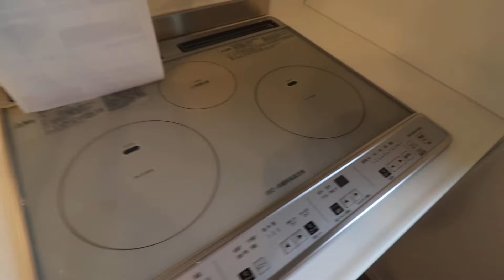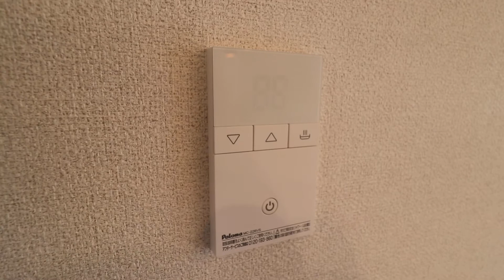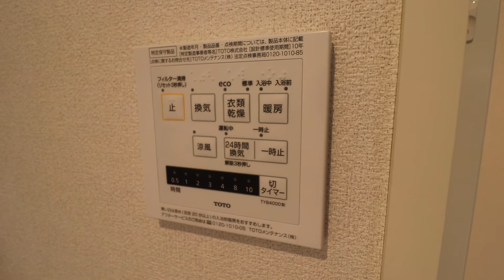高知県高知市上町3丁目の賃貸物件です！③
高知県高知市上町3丁目の賃貸物件です。【シャーメゾン雅 202号室】